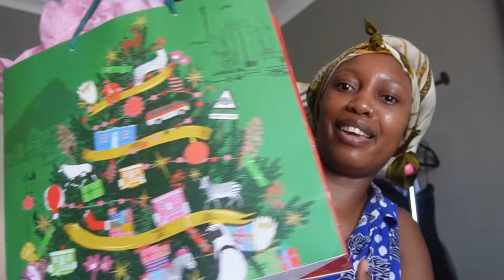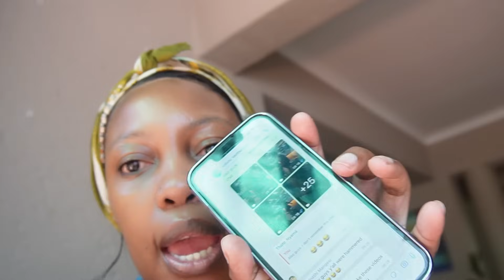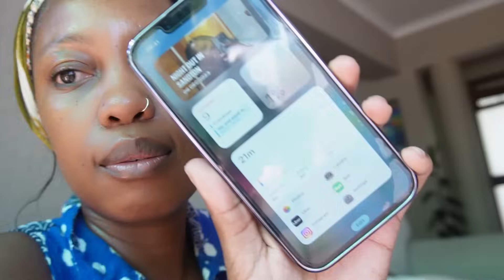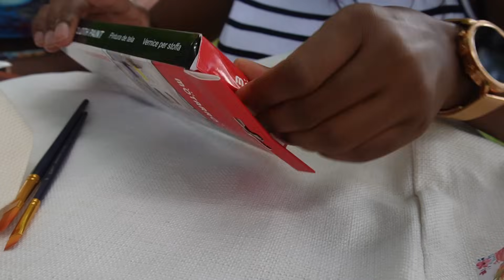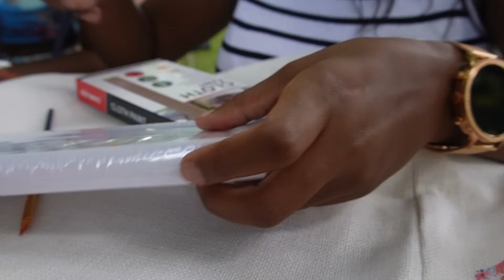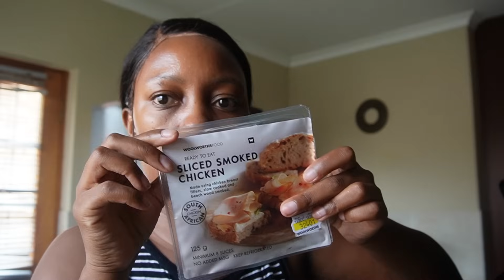Weekend Vlog | Friendmas Dinner | Sip & Paint | Sunday Reset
Hey frineds

Welcome to my last weekend vlog without the kids, Hope you enjoy it.

And here’s Thato’s page should you want to come to the next sip and paint